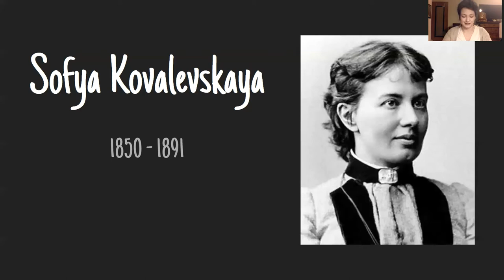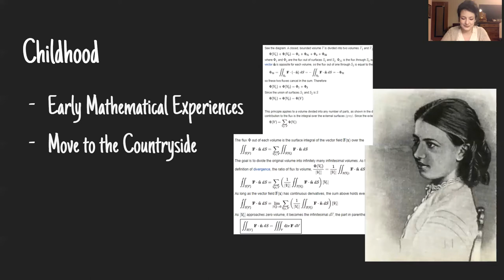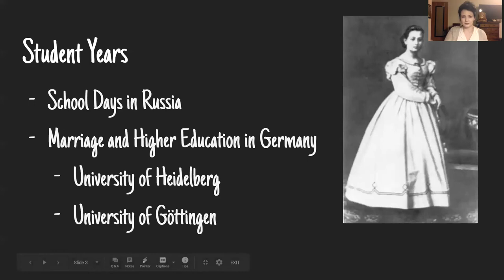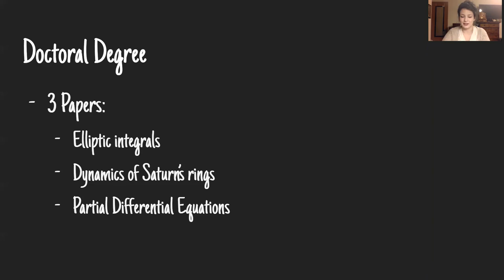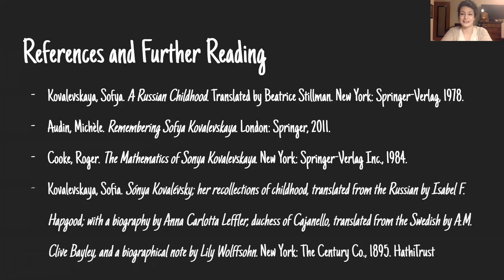History of Math Presentation - Sofya Kovalevskaya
Presentation on Sofya Kovalevskaya for MAT 4900: History of Mathematics course